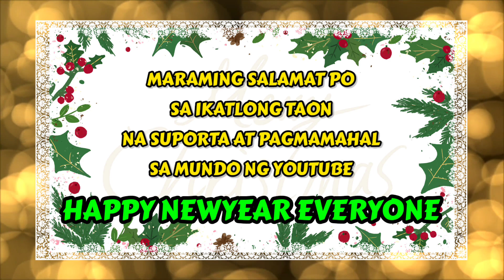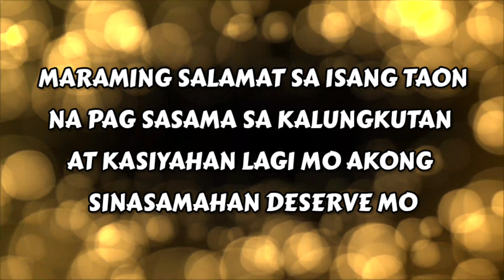HAPPY NEWYEAR EVERYONE, THANKYOU SO MUCH 2023 AND WELCOME 2024, THANKYOU LORD 🙏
MARAMING MARAMING SALAMAT PO MULI SA ISANG TAON NA PAG SASAMA AT PAG SUPORTA SA AKING CHANNEL, NAWAY MAGING MAGANDA, SIKSIK LIGLIG AT NAG UUMAPAW NA BLESSINGS ANG ATING MAKAMTAN NGAYONG 2024, SALAMAT SAYO 2023 MADAMI KANG BINIGAY NA PAGSUBOK AT HALOS MUNTIK NA AKONG SUMUKO NGUNIT HETO LUMALABAN PARIN SA ABOT NG AKING MAKAKAYA UPANG MAKAPAG PASAYA NG MGA TAO KAHIT SA MAIKSING ORAS AT PANAHON, MULI MARAMING SALAMAT PO SA LAHAT NG TAONG PATULOY NA NAG MAMAHAL SA AKIN GOD BLESS YOU ALL AND KEEP SAFE ALWAYS❤️❤️❤️

credits to the music owner @DJ VEEJAY OFFICIAL thankyou for the music ❤️🙏